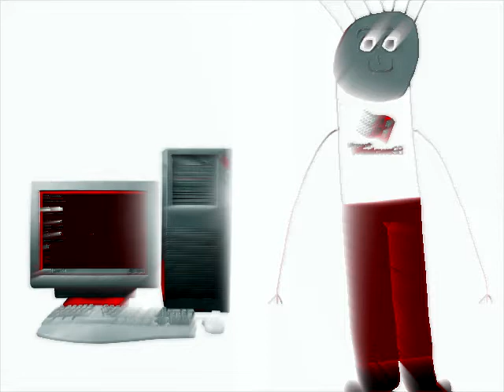Boy Hates Windows Startup and Shutdown in For drums 2 Part 1